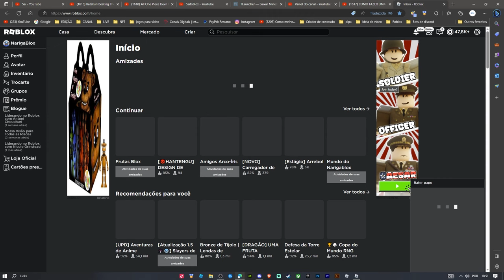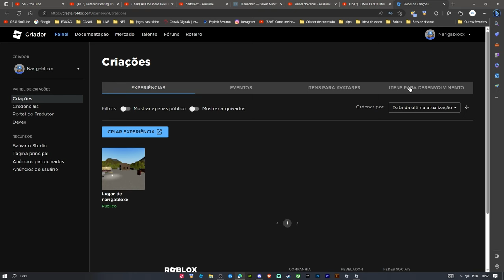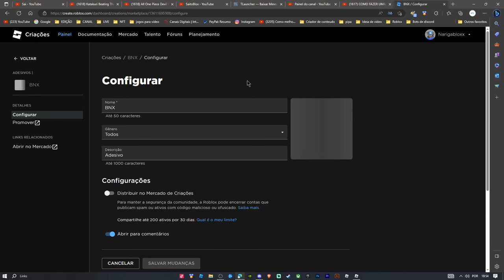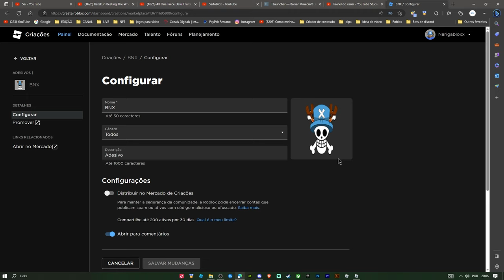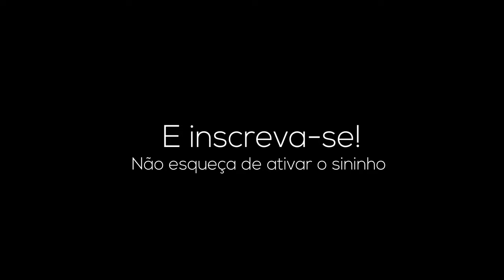COMO CRIAR TRIPULAÇÃO COM LOGO BLOX FRUITS 2023 (ROBLOX) blox fruits roblox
COMO CRIAR TRIPULAÇÃO COM LOGO BLOX FRUITS 2022 (ROBLOX) blox fruits roblox